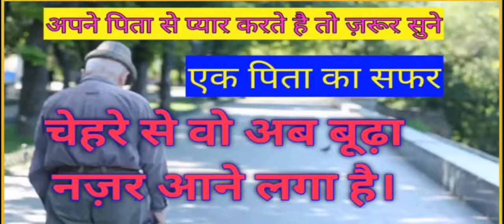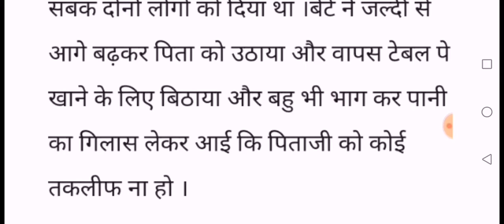एक पिता का सफर | बहोत ही भावुक कर देने वाली कहानी